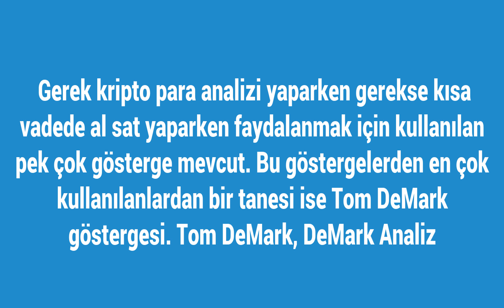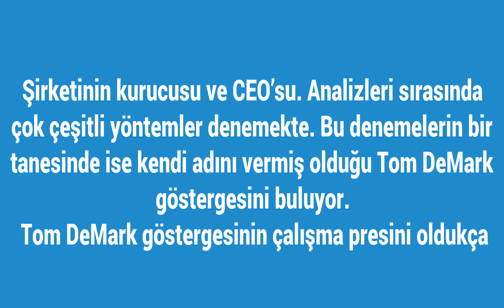Tom DeMark Göstergesi Nedir? Nasıl Çalışır?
Gerek kripto para analizi yaparken gerekse kısa vadede al sat yaparken faydalanmak için kullanılan pek çok gösterge mevcut. Bu göstergelerden en çok kullanılanlardan bir tanesi ise Tom DeMark göstergesi. Tom DeMark, DeMark Analiz Şirketinin kurucusu ve CEO’su. Analizleri sırasında çok çeşitli yöntemler denemekte. Bu denemelerin bir tanesinde ise kendi adını vermiş olduğu Tom DeMark göstergesini buluyor.
Tom DeMark göstergesinin çalışma presini oldukça basit. Göstergenin mucidi analiz yapmakla uğraşırken bir hareket gözlemliyor. Bu hareket kripto paranın yukarı ya da aşağı hareketi sırasında en fazla 9 çubuk hareket etmesi. Bir ba�